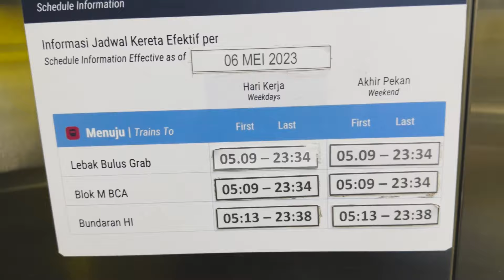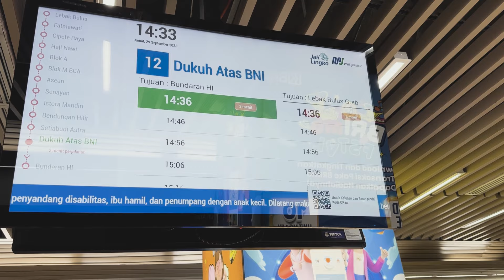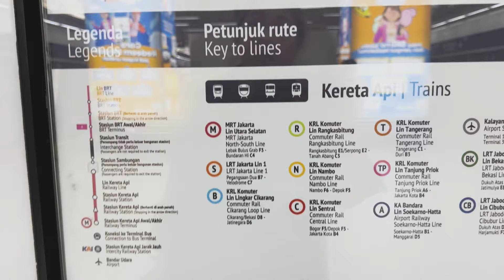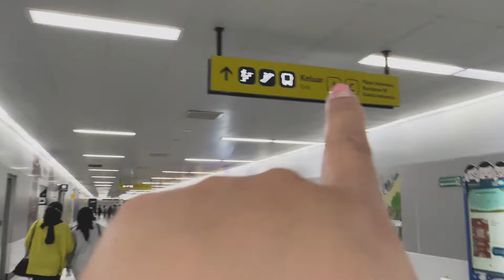Dukuh Atas Bundaran Hi Cuman 3 Menit Mrt Is The Best